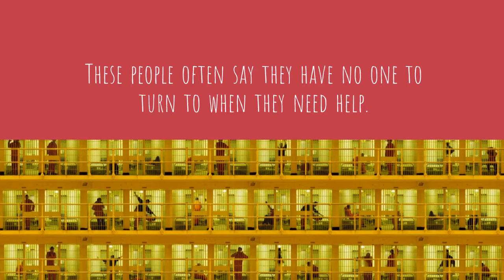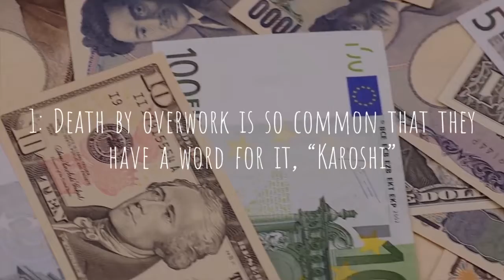5 CRAZY FACTS ABOUT JAPAN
Here are 5 crazy facts about Japan in under 2 minutes